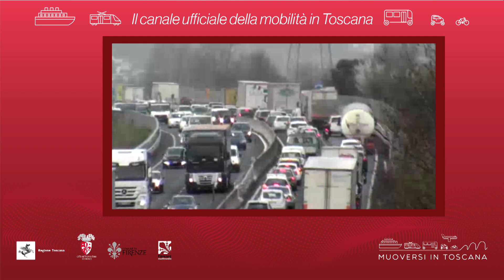Muoversi in Toscana - Edizione delle 20 del 21 aprile 2021